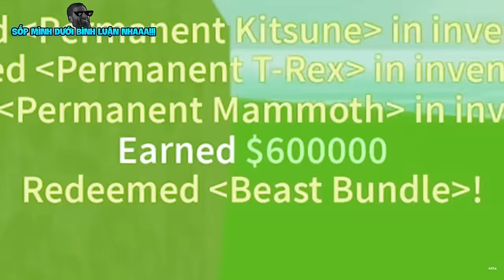*MỚI* Tất CẢ CODE Còn HOẠT ĐỘNG Trong Blox Fruit UPDATE 21 | Blox Fruits